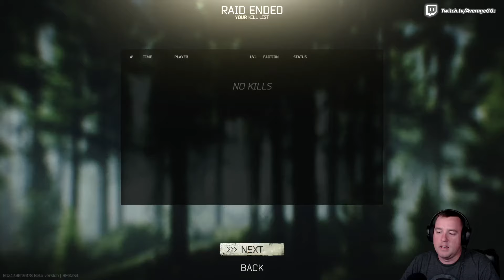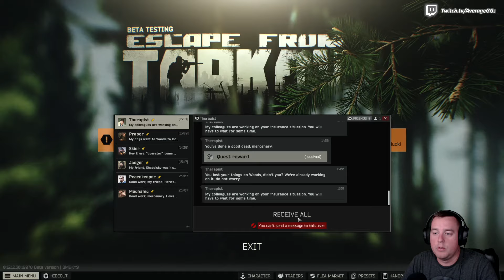Frustrations Mounting - The Escape - S3 EP 6 [Escape from Tarkov]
Level 15 seems so far away after this episode...

TikTok!! averagegamerguys